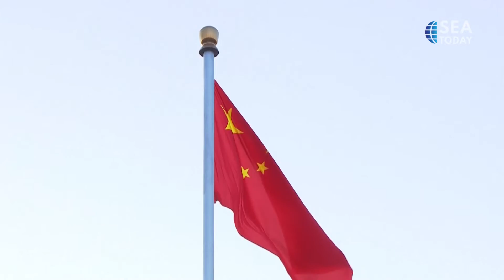People Gather in Tiananmen Square to Watch Flag-Raising Ceremony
Upacara pengibaran bendera diadakan di Lapangan Tiananmen di Beijing, Minggu (1/10) pagi untuk menandai ulang tahun ke-74 berdirinya Republik Rakyat Tiongkok.

Bendera nasional dikawal ke alun-alun oleh 96 anggota pasukan kehormatan Tentara Pembebasan Rakyat Tiongkok setelah para prajurit membunyikan terompet mereka.

A grand flag-raising ceremony was held at Tiananmen Square in Beijing on Sunday (10/1) morning to mark the 74th founding anniversary of the People's Republic of China.

After trumpet soldiers sounded their clarions, the national flag was escorted into the square by 96 members of the Chinese People's Liberation Army guard of honor.